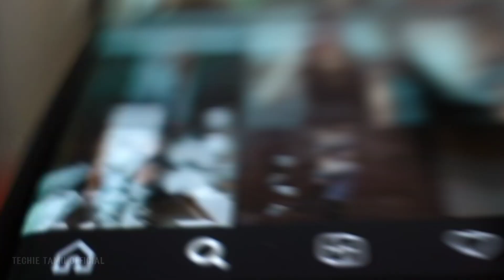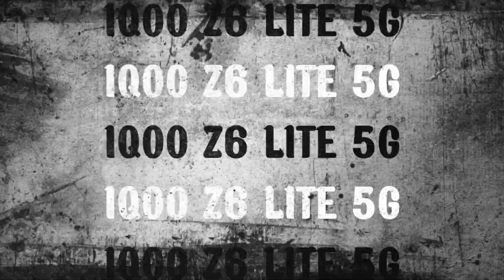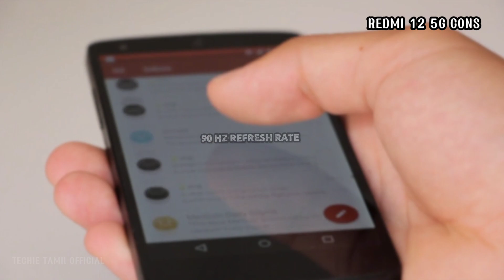REDMI 12 5G VS IQOO Z6 LITE 5G-தமிழ்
REDMI 12 5G VS IQOO Z6 LITE 5G TAMIL

COMPARISION
PROS AND CONS
WHICH PHONE I WILL BUY

CHECK MY OTHER VIDEOS  ALSO💖 I USUALLY UPLOAD DAILY A COMPARISON VIDEO

 IQOO Z6 LITE VS REDMI 12 TAMIL
IQOO Z6 LITE 5G TAMIL PROS AND CONS
REDMI 12 5G PROS AND CONS